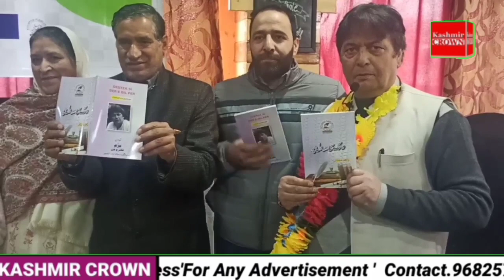Ritual unveiling of books organized by " Mahfil Fikar o fan"at Anantnag